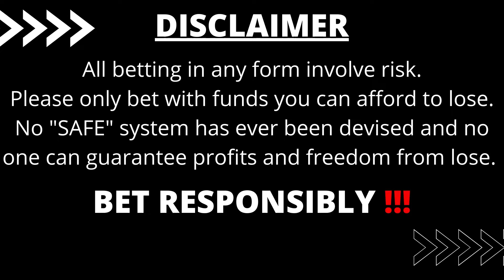DAILY FOOTBALL PREDICTIONS 13/04/2021- UCL PREDICTIONS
If you are new to this channel, let me officially welcome you to Sports EnterTime. Here we analyse and offer low risks and sure predictions for free. You can check for yourself in our previous posts and on our telegram channel.

FREE FOOTBALL BETTING TIPS, FOOTBALL PREDICTIONS, BETTING STRATEGIES, FREE FIXED MATCHES OVERS/UNDERS, DOUBLE CHANCE, STRAIGHT WIN.

Want to increase your chance of winning bets? This is a Sports Entertainment Channel that gives you Accurate Sports Informations,  Daily Football Betting Tips and Football Thrills.